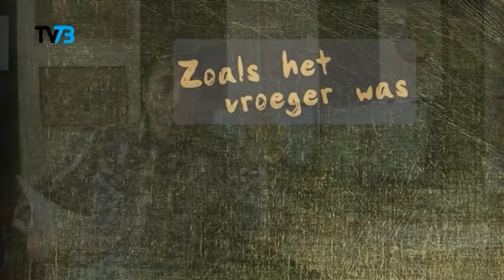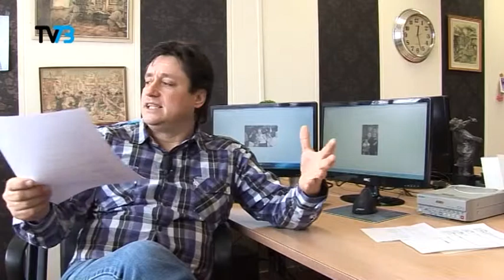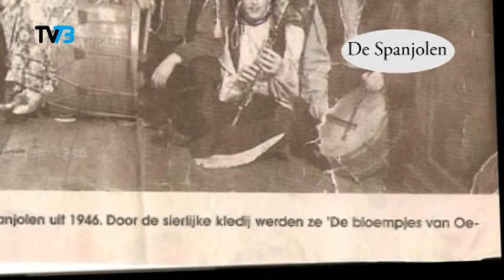Zoals het vroeger was afl. 12 - Deel 1